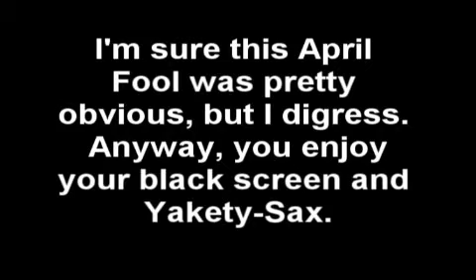(April Fools) Dual Mix: Foggy Genesis (Persona 4)